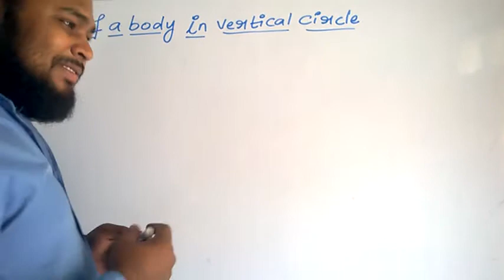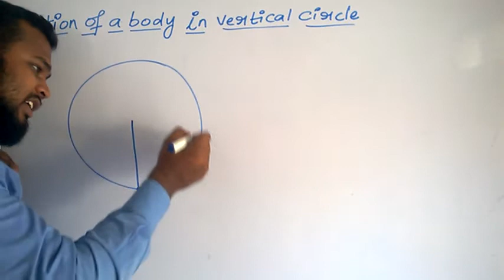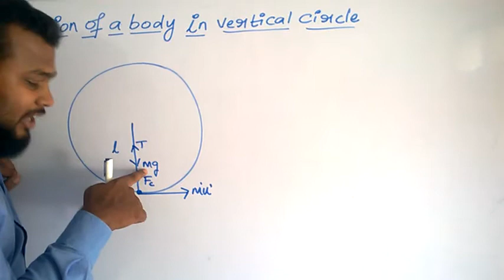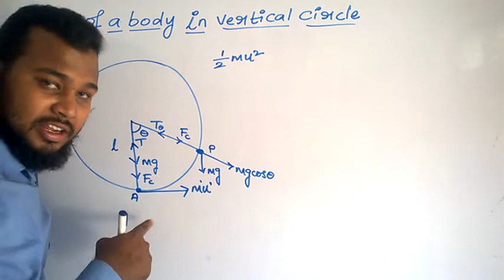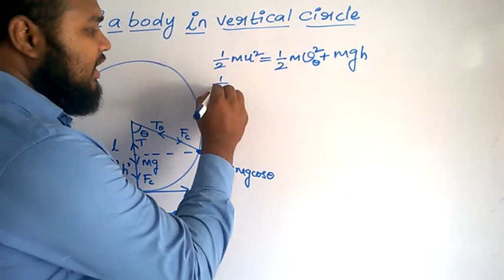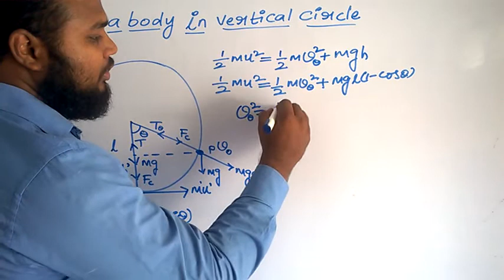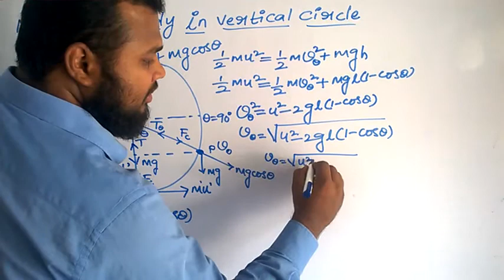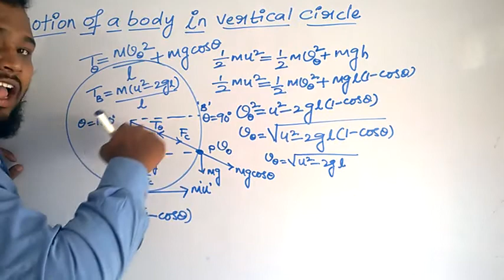PHYSICS VERTICAL CIRCULAR MOTION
VERTICAL CIRCULAR MOTION BY SAMEER